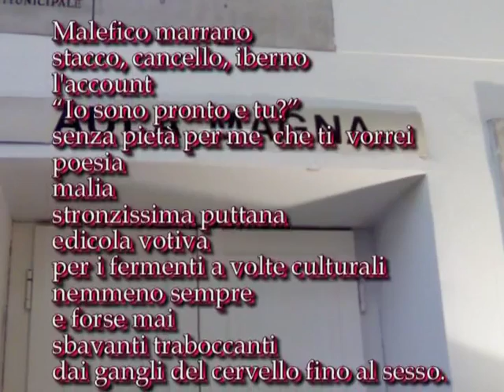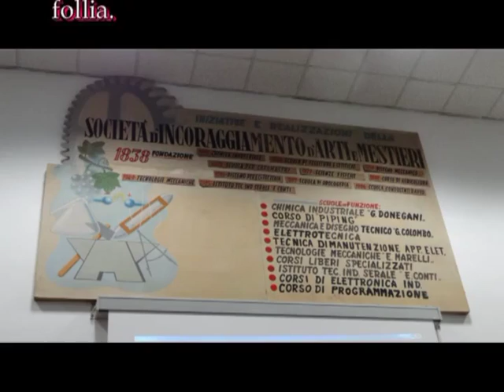"Domani fosti mia" da "Erotismo, sì!" di Bruno Mancini legge Mencarini, musica di Prandin